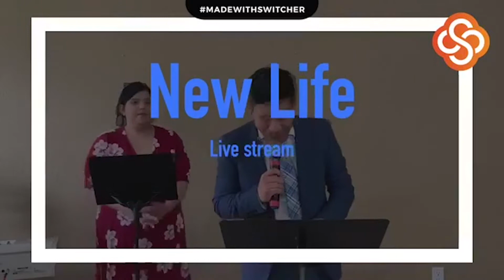Culto de Canjobal 7-26